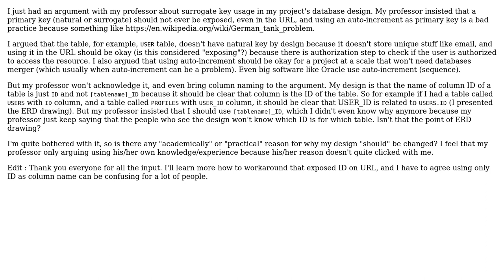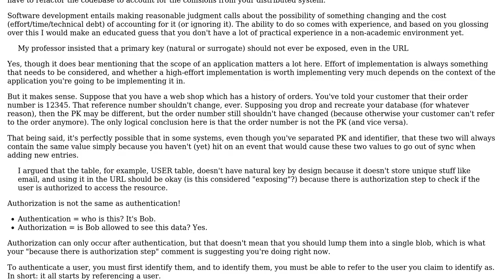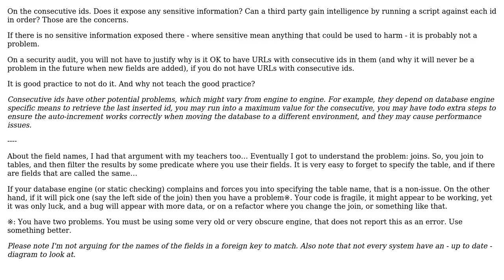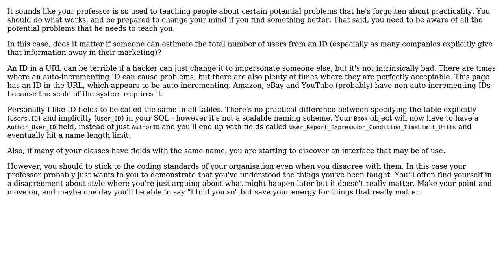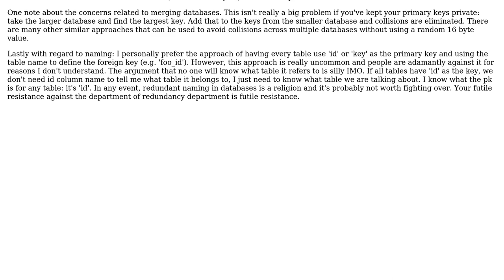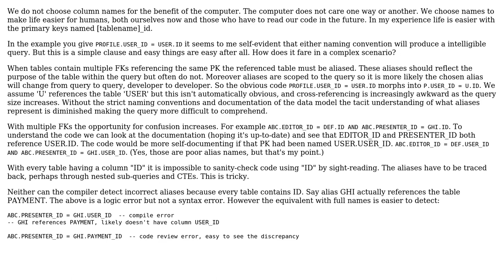Academic question about table design (7 Solutions!!)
Academic question about table design

With thanks & praise to God, and with thanks to the many people who have made this project possible! | Content (except music & images) licensed under CC BY-SA | Music | Images & others | With thanks to user Theraot user Shira Ishikawa user Robin Bennett user Michael Green user Karl Bielefeldt user JimmyJames user JacquesB user Flater and the Stack Exchange Network Trademarks are property of their respective owners. You are responsible for your own actions.